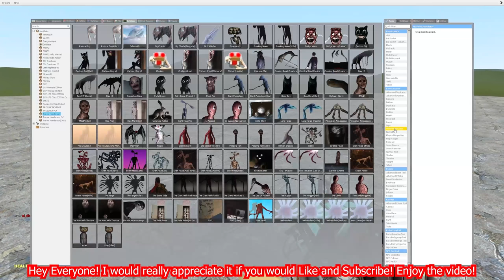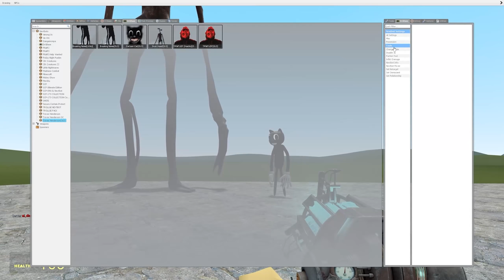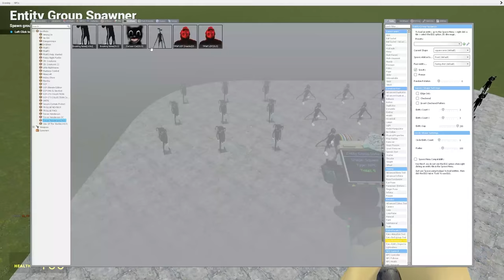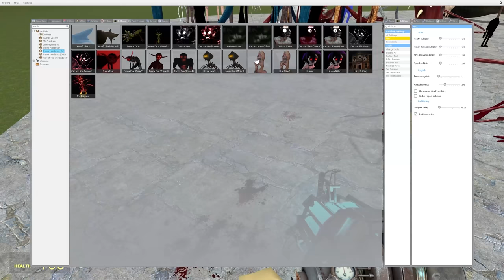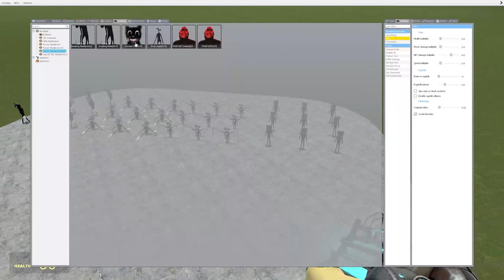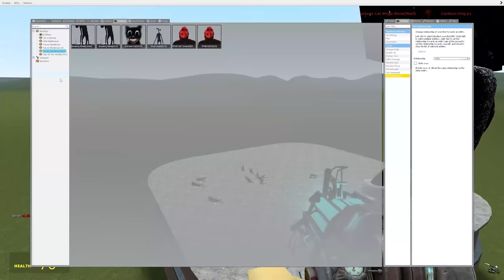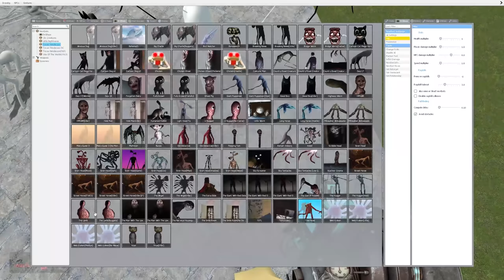WEIRD CARTOON CATS COMPILATION!! Garry's Mod [Trevor Henderson]